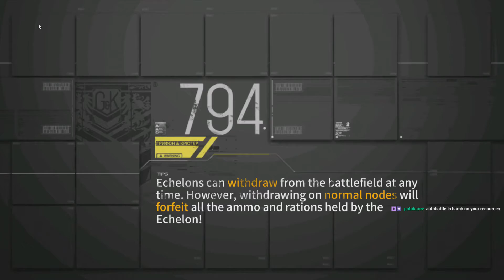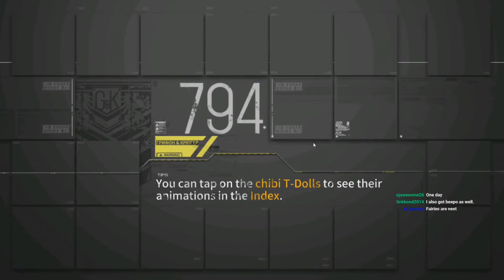Raifu Squad - 65 - Girls Frontline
In 'a' future, things are looking bleak for humanity. After a conflict for land and resources consumes the world, being caused by an Alien contaminant, which in itself also helped with the destruction, the world now relies primarily on robots to do most of the heavy lifting for us.

However that means very little, because we came here for anime girls and gatcha rolls, context is nice and it legitimizes the whole thing but: We all know why we signed up with Grifon & Kryuger. To lead an army cute girls, of course.

Girls' Frontline is a mobile strategy game developed by MICA Team, and the english release has just been launched for Android and iOS phones. Our story begins with a squad of androids known as Tactical Dolls, a conspiracy, renegade androids that want to destroy what remains of humanity, and... Someone who just showed up to the first day of his first job. Apparently. Taking command of T-Doll operations in area S09. That last part is your 'in' by the way, just in case you missed where this was going.

The game can be downloaded through the Google Play Store and Apple App store.